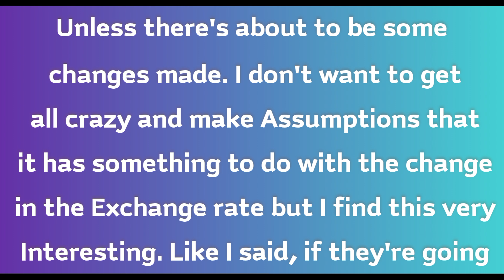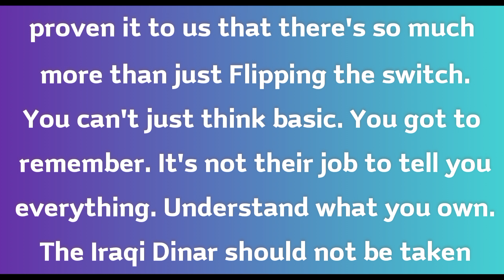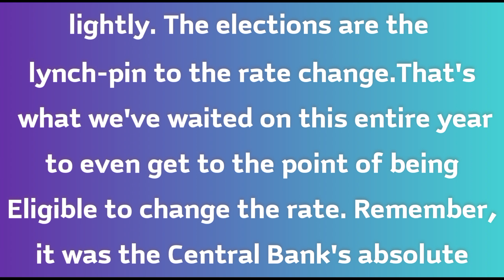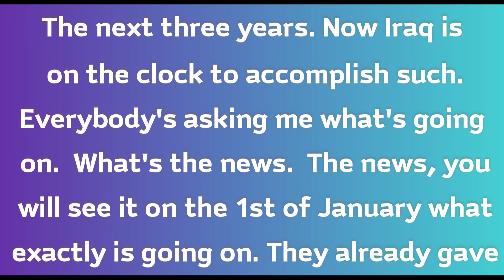Iraqi Dinar Before the RV News Update Dinar IQD Iraqi Dinar 2 New Rate IQD to USD 💥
Iraq RV
Iraq Reform
iraqidinar
dinar guru updates
iraqi dinar
rapid updates
dinar investment
dinar revaluation
dinar currency exchange rate,
reinstatement
iqd news
when will the dinar currency revalue
dinardetectives
currency reinstatement
new dinar currency
iraq politics
iraqi dinar
iqd news
iqd rate
nader iqd
dinar news
dinar iraq
 iqd
 dinar news today
iqd dinar
iraq dinar
iraq today
dinar guru
dinar ninja